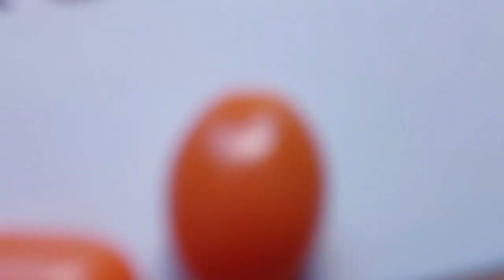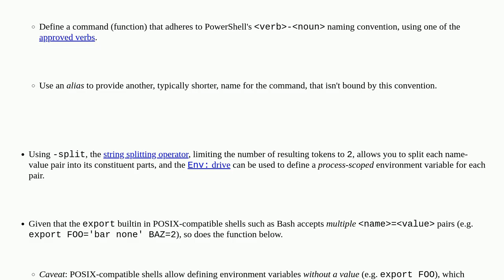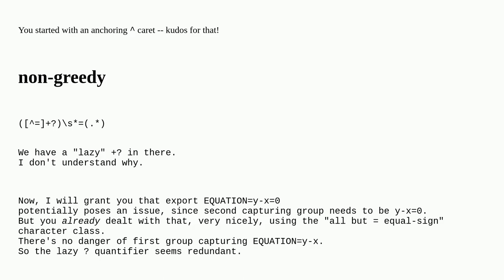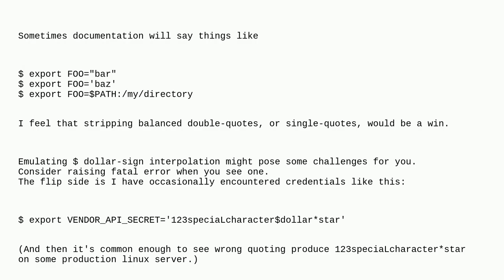Codereview: Powershell Export function to create environment variables with bash syntax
Powershell Export function to create environment variables with bash syntax

A special thanks goes out to the community

  powershell